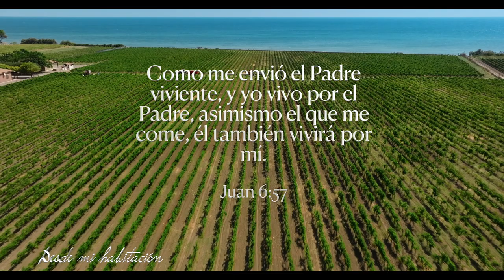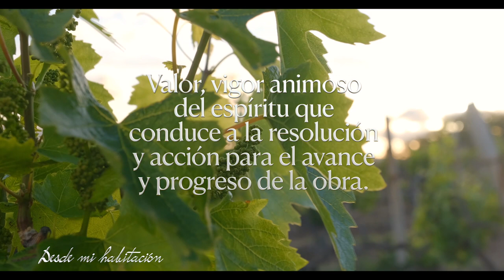4 de noviembre - Desde mi habitación